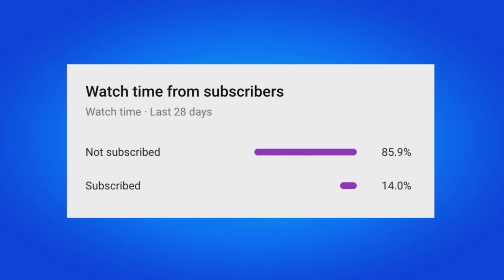How To Get Chloe Kim Skin For FREE! (Fortnite)